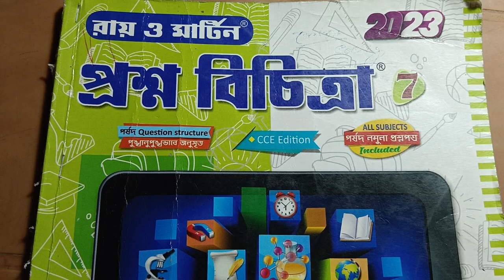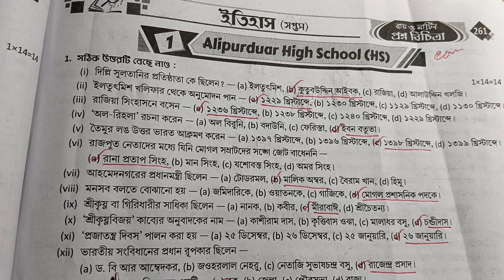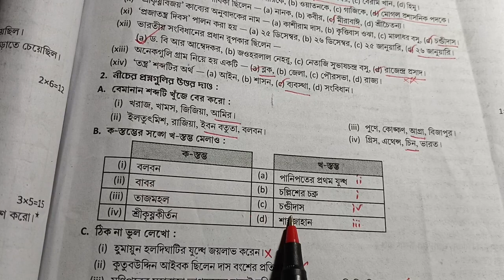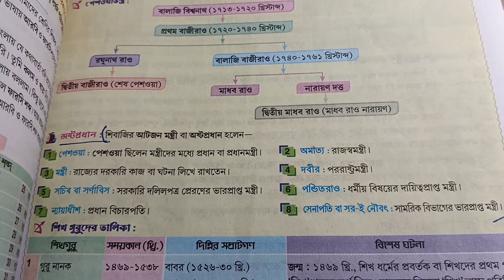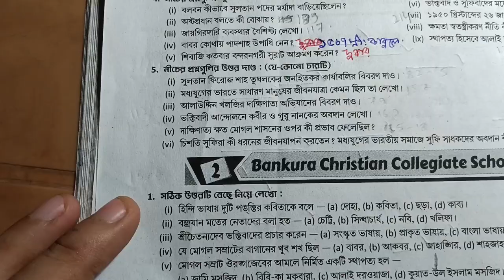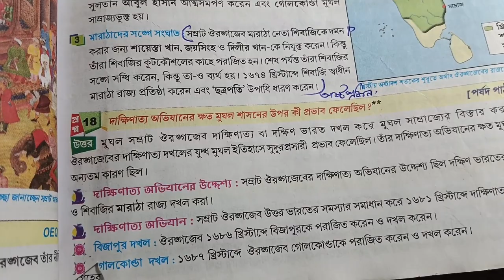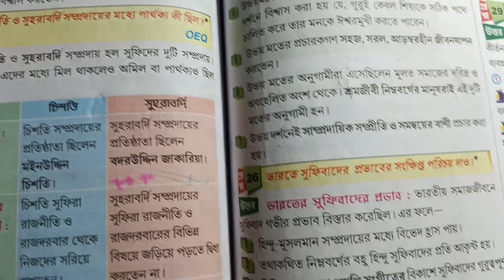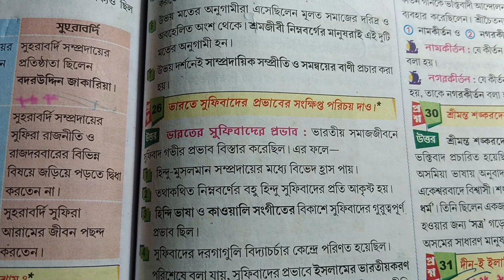Class 7 Prosno Bichitra 2023||History||3rd summative exam||model- 2||page-261#history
রায় মার্টিন প্রশ্ন বিচিত্রা থেকে  সপ্তম শ্রেণির ইতিহাস বিষয়ের সমাধান পেতে ভিডিওটা দেখো উপকৃত হবে
RAY AND MARTIN QUESTION BANK CLASS 7 HISTORY SOLUTION 2023|| madel -1||3rd summative exam||

in this video class 7  3rd unit test 2023 history ray and Martin question bank madel-1 and prashno bichitra 2023 and Ray and Martin question bank class 7 history solution and রায় মার্টিন প্রশ্ন বিচিত্রা ও সপ্তম শ্রেণীর রায় মার্টিন প্রশ্ন বিচিত্রা ইতিহাস তৃতীয় পর্যায়ক্রমিক মূল্যায়ন ২০২৩
your queries-
class 7 history 3rd unit test prashna bichitra 2023,
class 7 history 3rd unit question answer,
wbbse class 7 history question paper,
class vii history pepar 2023,
class 7 history 3rd summative exam ,
3rd summative exam suggestions 2023,
3rd summative exam roy o Martin proshno bichitra class 7,
3rd term history roy Martin prashna bichitra class 7
3rd unit test
3rd summative exam 2023